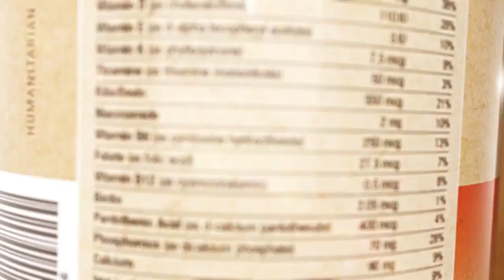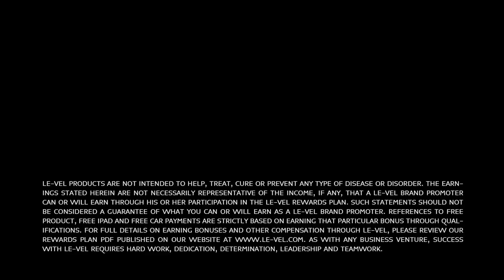Thrive Against Hunger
THE CHALLENGE:
22,000 people a day die from malnutrition and lack of food

815 million people in the world don’t get the food they need to live a healthy life.

No one should suffer from hunger, it’s NOT acceptable

Not only do these malnourished regions of the world suffer from hunger, they lack the working knowledge of agriculture needed to create a sustainable community

The Solution:
Humanitarian Aid Mix

Formulated to provide protein and nutritional benefit for children and adults in critical need

Focus is placed on distributing Nourish in schools in critical areas. This encourages children to attend school while alleviating their hunger at the same time

When you purchase THRIVE Nourish, it doesn’t get shipped to you, it’s shipped to those in need.

The Impact:
The war against hunger is real, but so is the impact Le-Vel
is making powered by our army of hunger fighting heroes,
join the cause and make your impact today

Total Number of Meals Donated = 45,094 (8/9/18)

***PLEASE NOTE, This is not MY Video, I Did not make It. The Video Was Saved From The Le-Vel Website